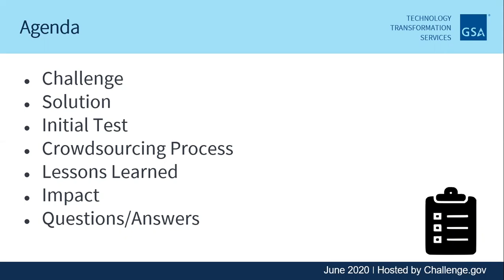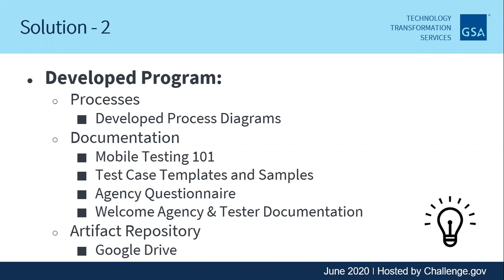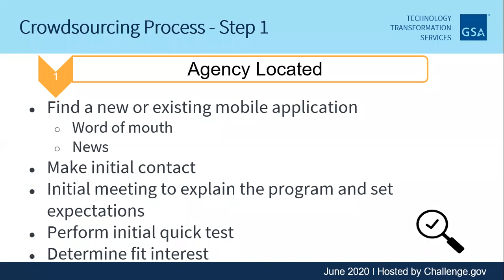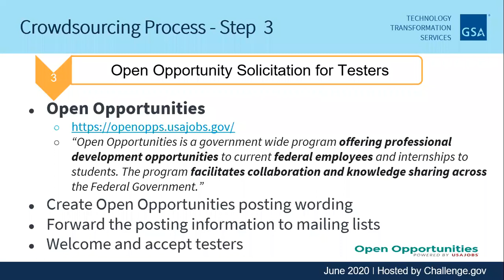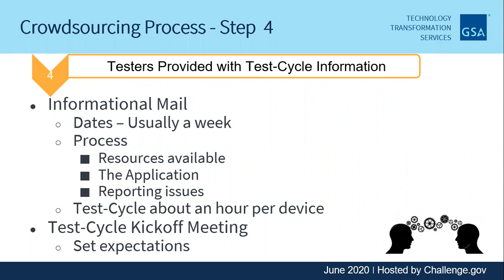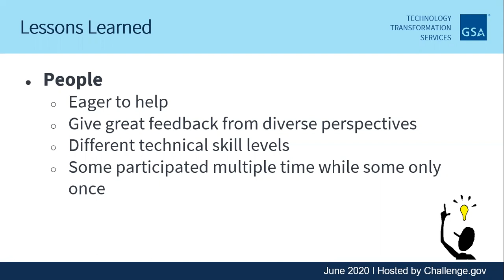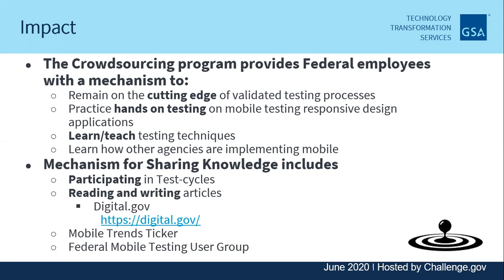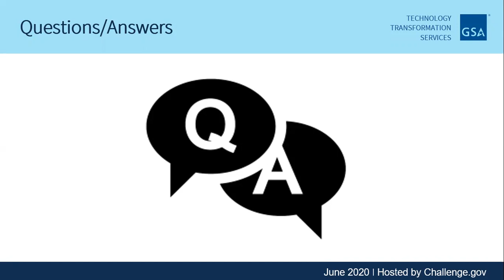Federal Crowdsourcing Webinar Series Episode 11 Edited Video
Once simply a smart feature, mobile-friendly sites have evolved into must-have components of every organization’s digital presence, and now mobile accounts, for more than half of all web activity.

The CrowdSource Mobile Testing Program is a network of federal employees who voluntarily test agency website displays across devices, operating systems, and mobile browsers. The results they provide can immediately be applied to make federally hosted information more available and accessible to citizens on the go.

See how this crowdsourcing approach has provided a broad set of helpful data and recommendations, helping agencies at significant cost avoidance to the government.